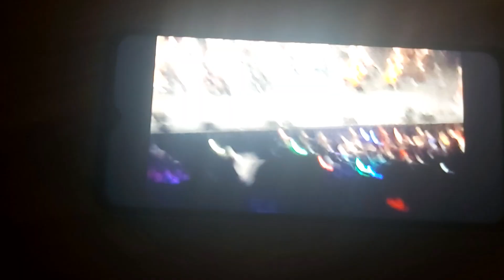5 October 2024